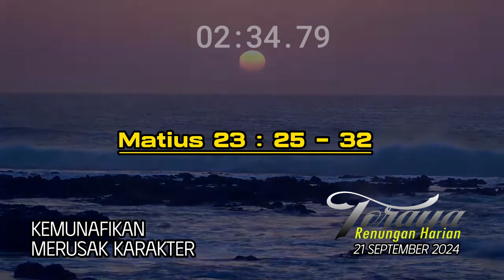Renungan Harian Toraya Edisi Sabtu, 21 September 2024 | Kemunafikan Merusak Karakter